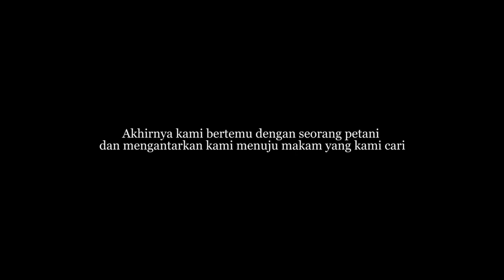Kelekak Ketipeng | Pencarian Makam Keramat Bujang Hingga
Kelekak Ketipeng -
disaat tim melakukan Pencarian Makam Keramat Bujang Hingga yang merupakan salah satu pengawal pahlawan Depati Amir pada masa penjajahan Belanda.
hutan ini telah ada sebelum kemerdekaan Indonesia, dan telah diperkirakan usia kelekak (hutan) ini telah berusia ratusan tahun.